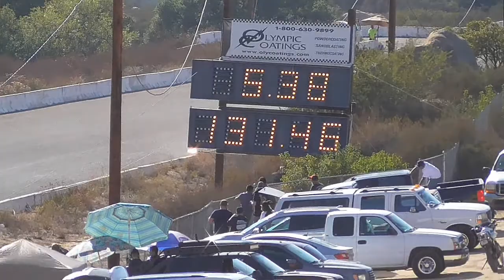Widow Maker Single Pass Barona Drag Strip 11-3-2018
Match Race Madness at Barona Speedway  Widow Maker Single Pass Barona Drag Strip